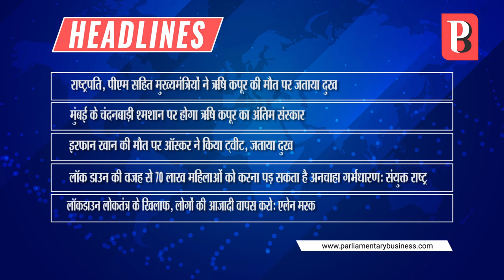मुंबई के चंदनबाड़ी श्मशान पर होगा ऋषि कपूर का अंतिम संस्कार : PB Headline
राष्ट्रपति, पीएम सहित मुख्यमंत्रियों ने ऋषि कपूर की मौत पर जताया दुख
मुंबई के चंदनबाड़ी श्मशान पर होगा ऋषि कपूर का अंतिम संस्कार
इरफान खान की मौत पर ऑस्कर ने किया ट्वीट, जताया दुख
लॉकडाउन की वजह से 70 लाख महिलाओं को करना पड़ सकता है अनचाहा गर्भधारण: संयुक्त राष्ट्र
लॉकडाउन लोकतंत्र के खिलाफ, लोगों की आज़ादी वापस करो: एलेन मस्क